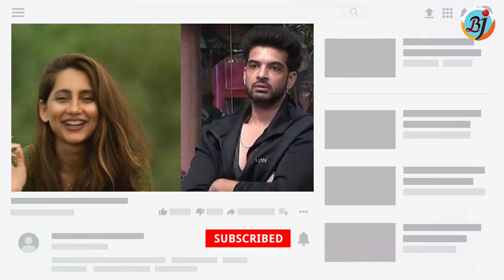Bigg Boss 15: Karan Kundra Ex Girlfriend Anusha Dandekar Ne Show Apni Entry Par Diya Bayaan | BJN